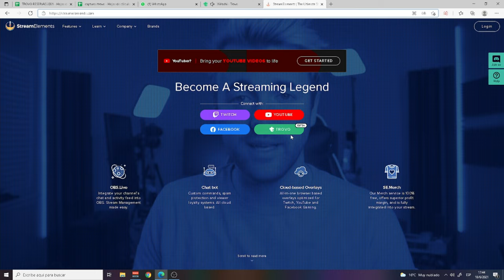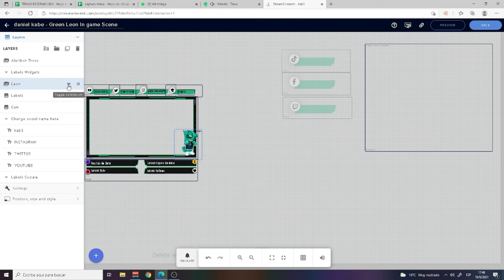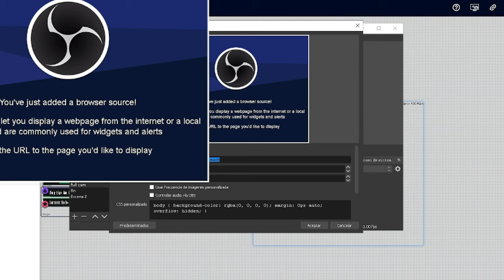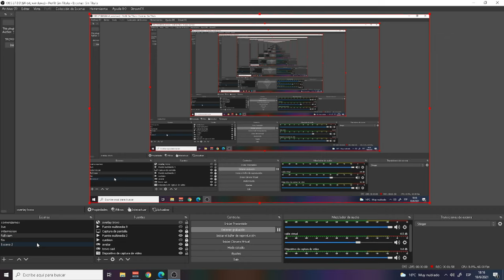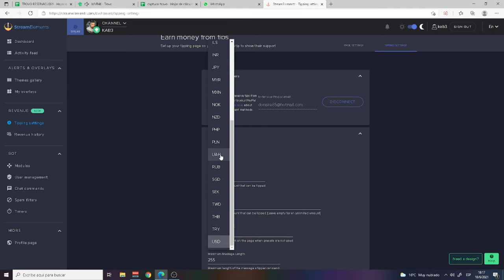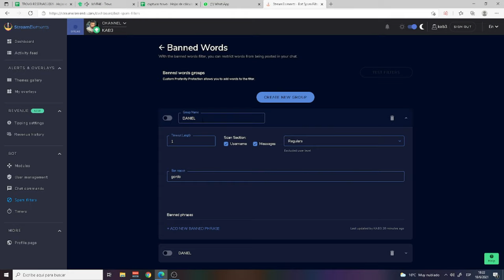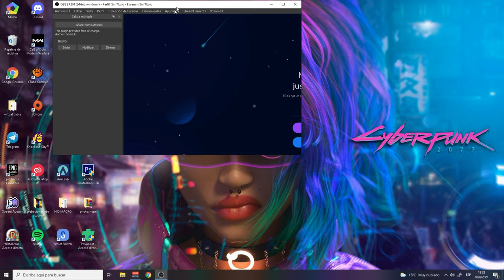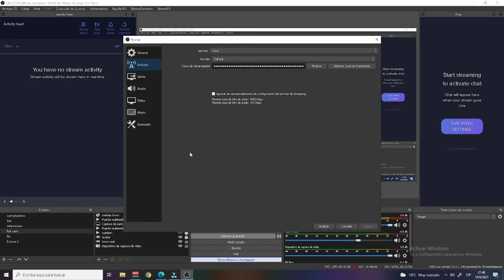💚 TROVO COMO COLOCAR ALERTAS Y OVERLAYS CON STREAMELEMENTS | 2021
💕CONFIGURA TUS ALERTAS PARA TROVO, TWITCH, FACE O YOUTUBE
FACIL RAPIDO con OVERLAYS GRATIS INCLUIDOS!!
💜Hola Perrunis!!
Tenemos la pagina web streamelements donde podes configurar tus alertas, overlays y mas para tus directos en TROVO, TWITCH, YOUTUBE.
Hoy estaremos haciendo el ejemplo logueandonos con nuestra cuenta de TROVO.

✅NUESTRA COMUNIDAD CRECE DIA A DIA SI NECESITAS APOYO EN TUS DIRECTOS DE TROVO UNITE

RECUERDA ANTES DE TUS PRIMERAS 5HS DE STREAM COLOCAR CODIGO REFERIDO PARA GANAR 1000 GEMAS
CODIGO: fZ8YyxliA
                UNQdvW